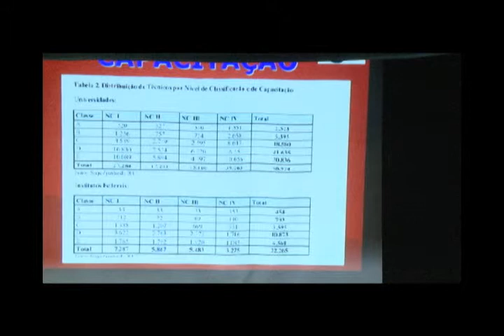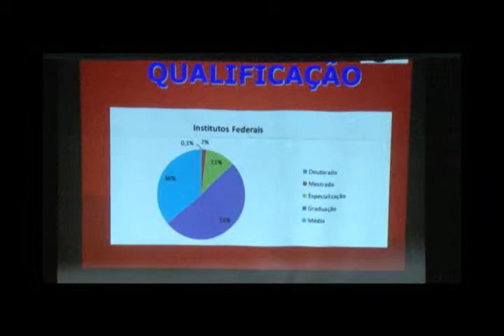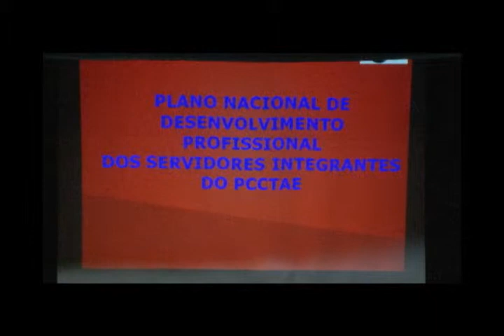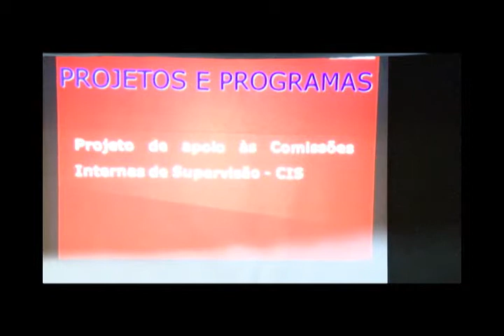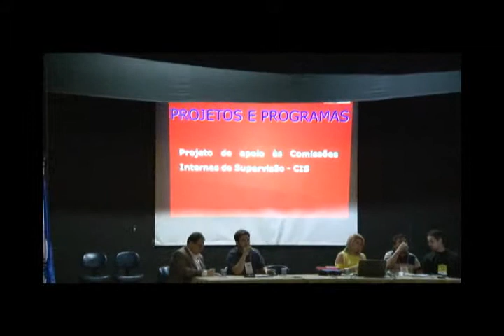VIII FNCIS _ Mesa redonda “O Plano Nacional de Qualificação do PCCTAE ” 09/09/14 _ parte 2